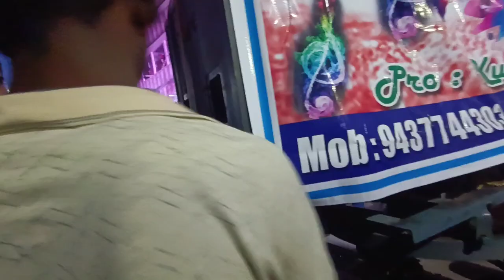Cuttack Kali Puja bhasani 2022||Gone wrong In bhasani🤯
And guys go and comment which group u like the most.